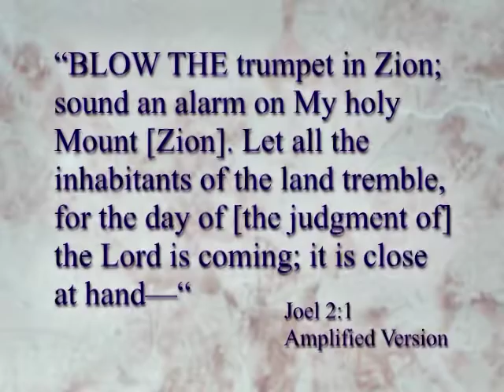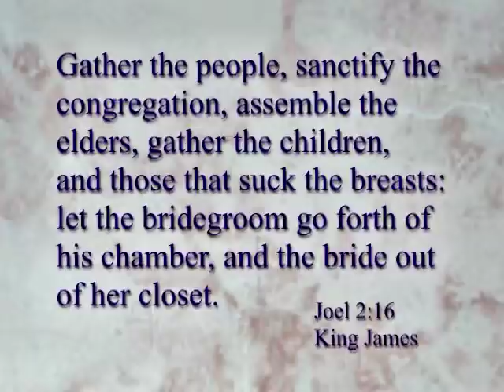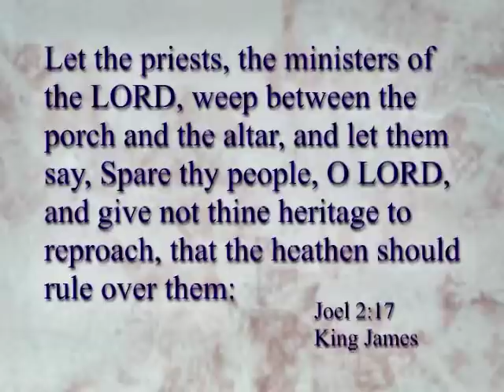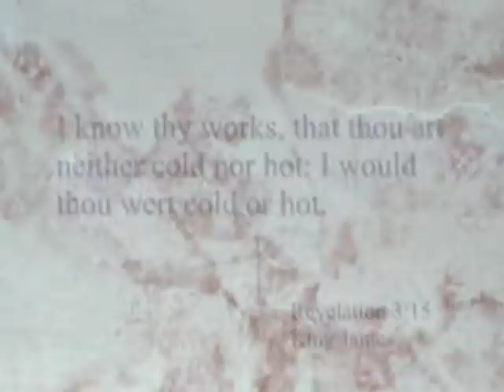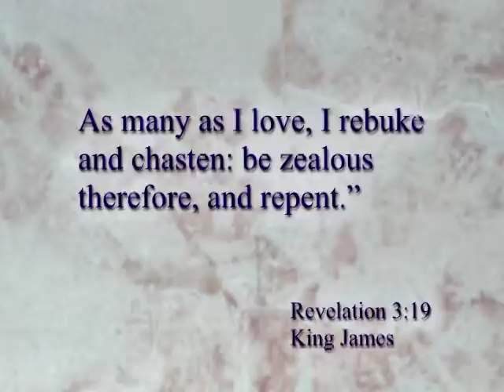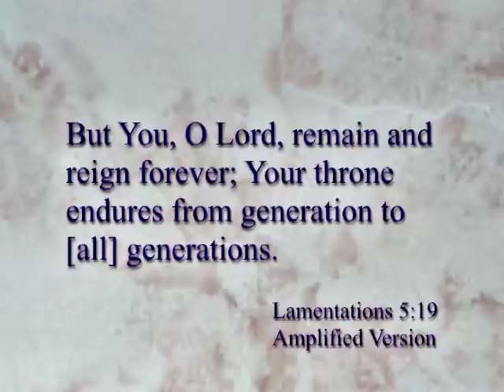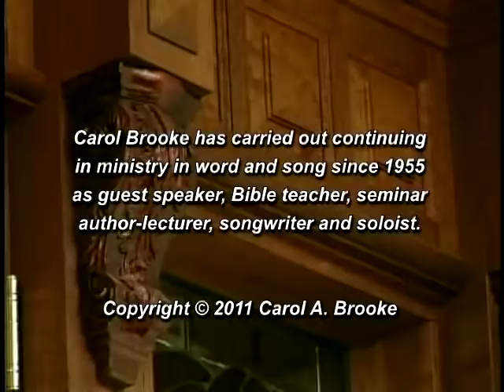Repent Lesson 11